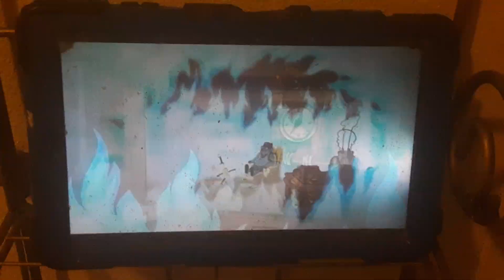Gravity Falls - Bill Cipher's Defeated (Alternate Villain Death) (300 Subscribers)